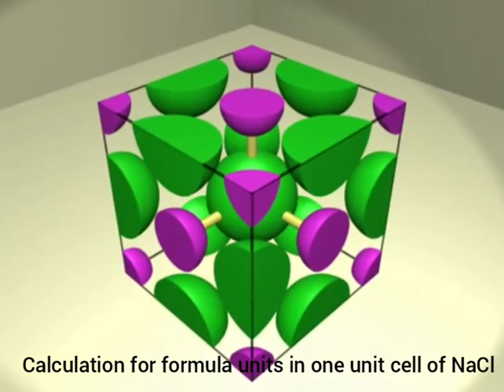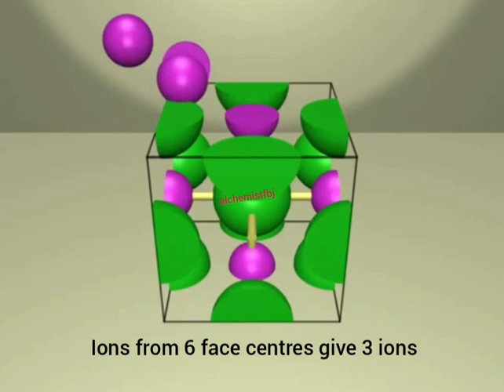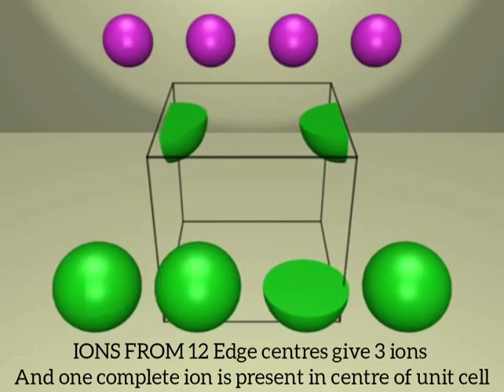Structure of NaCl||Formula unit in one unitcell of NaCl